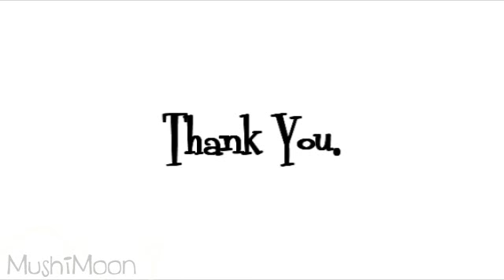♥MMV Just Be Friends♥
This mmv was made in amount of short time, approx three days.

Song: Just be Friends

eyes style: lilmissangelaXD

featured:
♥ Miney ♥ Sandy ♥ Tracey ♥ Miya ♥ Angela ♥ Annie ♥ Deone